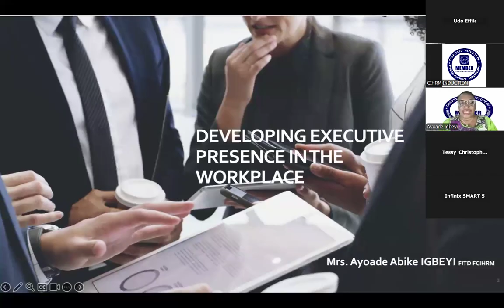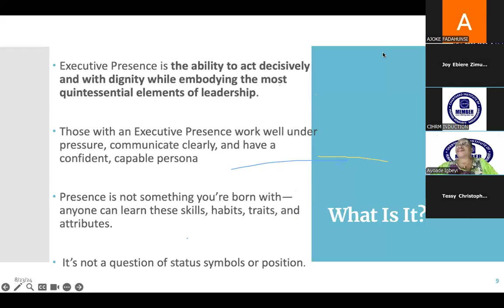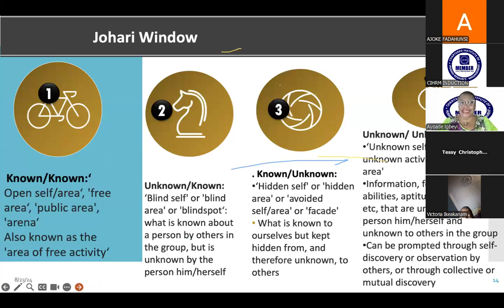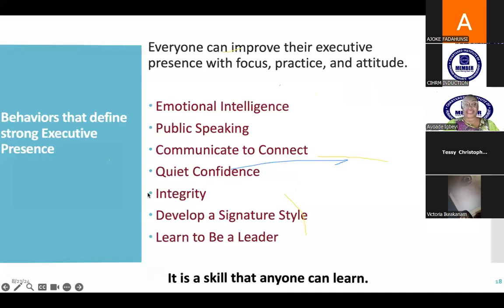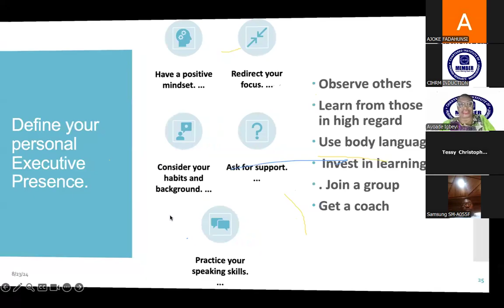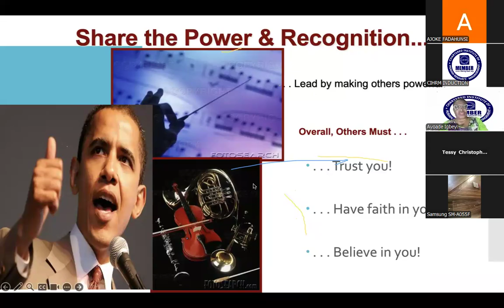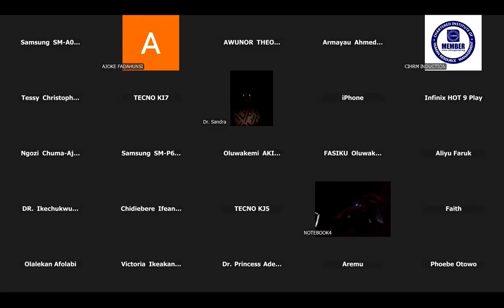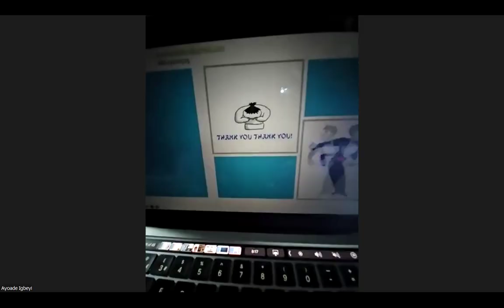PRE-INDUCTION LECTURE FOR AUGUST INDUCTION CEREMONY 2024